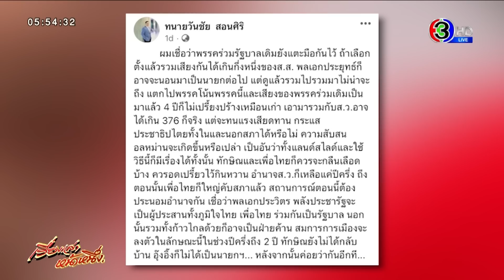เรื่องเล่าหน้าหนึ่ง 30 ม.ค.66 บิ๊กป้อมย่องเดินตลาด อ.ต.ก.-แฉตร.ไทยรีดเงินดาราไต้หวันจริง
-ตามถึงวัดพระฉันบวบ แต่ย่องเงียบออกวัด หลังแพรรี่โพสต์ขู่ผ่านเฟซบุ๊กช่วงเช้า ด้านเลขาวัดโดดป้องอ้างรับกิจนิมนต์ ยังไม่รู้อะไร-ให้เป็นไปตามหลักฐาน ก่อนเจอผู้สื่อข่าวงัดหลักฐานฉันบวบโชว์ทำอึ้งกันทั้งวัด ชี้ไม่ขอออกความเห็นที่ผ่านมาไม่แสดงออกเรื่องเพศ ล่าสุดพบหนีไปสึกออกจากการเป็นพระแล้ว พร้อมรับผิดตามหลักฐาน

-ชูวิทย์แฉด่วนที่สุด ระเบิดลงนครบาล ตำรวจห้วยขวางรีดเงินดาราสาวไต้หวันจริง บช.น. เร่งประสานกองต่างประเทศ สอบคำให้การดาราสาวไต้หวัน หากไม่สะดวกเตรียมส่งตำรวจบินถึงที่บันทึกปากคำ ด้าน พล.ต.ต.ธีรเดช ลั่นเอาให้ชัด ชี้ไปเลยว่าเป็นใคร คนไหน-นายใด รีดเงิน พร้อมเร่งหา 3 เพื่อนชายร่วมก๊วน เพื่อเร่งทำความจริงให้ปรากฏ

ขณะที่ผลสอบเบื้องต้นไม่พบหลักฐาน ตั้งด่านรีดเงิน ส่วนกล้องหน้ารถแกร็บ กู้ไฟล์ไม่ได้เพราะผ่านมานาน ก่อนยืนยันไม่ได้ปกป้องหรือทำลายหลักฐาน

-นาทีระทึกแก๊งมิจฉาชีพ 4 ราย ลวงพ่อค้ารถ ขายจยย. รอจังหวะจ่ายเงิน-รับรถ ซ้อนแผนปล้น ชักปืนขู่ ผู้เสียหายใจสู้ โดดขวางรถ ลั่นยอมตายแต่ไม่ยอมปล่อยให้หนี ด้านพลเมืองดี รีบโทรแจ้งตำรวจ ก่อนรวบได้ทันควัน 2 คน พร้อมปืน ส่วนอีก 2 ซิ่งหลบหนี ตร.เร่งล่าตัว

-อุกอาจกลางเชียงใหม่ หนุ่มบุกเดี่ยวร้านนวด อ้างตัวเป็นขาใหญ่คุมย่าน รู้จักตำรวจ ชักปืนจ่อขมับ-รัวหมัดพนักงานร้านนวดย่านนิมมาน ฉุนตามหาแฟนสาวไม่เจอ ด้านเจ้าของร้านเผยเคยก่อเหตุไม่นาน เอาอิฐปากระจกแตกเสียหายยับ ส่วนพนักงานยังหวาดผวา ไม่กล้ามาทำงาน หวั่นถูกผู้ก่อเหตุบุกมายิง วอนตำรวจตามจับเกรงกระทบความปลอดภัย-ภาพลักษณ์การท่องเที่ยว

-ทาสหมาใจสลาย วอนหาตัวหนุ่มเหี้ยมคลั่งถือไม้หน้าสามฟาดเจ้ากะทิ ไม่ยั้งคาร้านซักผ้า อาการหนักตาบอด-หลังหัก ฉุนเคยถูกกัด ขณะที่พบเบาะแส คาดเป็นคนขับรถทัวร์ในย่านบางพูน ปทุมธานี และเคยถูกกัด ล่าสุดวอชด็อกไทยแลนด์ ลั่นไม่เอาไว้แจ้งความดำเนินคดีถึงที่สุดข้อหาทารุณสัตว์

-เมื่อวานหลายพรรคการเมืองลงพื้นที่หาเสียงกันอย่างคึกคัก ที่มีประเด็นฮือฮาที่สุดน่าจะเป็นพรรคภูมิใจไทย ที่นายอนุทิน ชาญวีรกูล ขึ้นเวทีปราศรัย ประกาศสงครามยาเสพติด มียาบ้าเกิน 1 เม็ด ถือเป็นผู้ค้า

พรรคภูมิใจไทยเปิดเวทีปราศรัย ที่ชุมชนวัดมะกอกส่วนหน้า เขตพญาไท นำโดยนายอนุทิน ชาญวีรกูล หัวหน้าพรรค และ นายพุทธิพงษ์ ปุณณกันต์ หัวหน้าทีม กทม. นายอนุทิน บอกตื่นเต้นมากกับการขึ้นเวทีปราศรัยในพื้นที่กรุงเทพมหานคร เพราะคุ้นเคยแต่การปราศรัยในต่างจังหวัด วันนี้จึงต้องเตรียมเขียนโพยมาด้วย

ทั้งนี้ นายอนุทิน ได้ร่ายถึงผลงานต่าง ๆ ของพรรคภูมิใจไทยในช่วง 4 ปีที่เป็นพรรคร่วมรัฐบาล และในช่วงท้ายได้กล่าวถึงเรื่องปัญหายาเสพติด และประกาศว่าในฐานะรัฐมนตรีสาธารณสุข สัปดาห์หน้าจะลงนามในประกาศกระทรวง กำหนดให้ผู้ที่ครอบครองยาบ้าเกิน 1 เม็ดถือว่าเป็นผู้ค้า จากกฎหมายปัจจุบันต้องครอบครองเกิน 15 เม็ดถือว่าเป็นผู้ค้า โดยย้ำว่าพรรคภูมิใจไทยจะทำสงครามยาเสพติด โดยไม่ต้องอุ้มใคร ไม่ต้องทำให้ใครหายไป

อีกพรรคที่พูดถึงเรื่องการปราบปรามยาเสพติดบนเวทีปราศรัยเมื่อวานเหมือนกัน คือ พรรคเพื่อไทย โดย น.ส.แพทองธาร ชินวัตร หัวหน้าครอบครัวเพื่อไทยกล่าวในช่วงท้ายในการปราศรัยหาเสียงของพรรคที่ จ.กาญจนบุรี ว่า ถ้าเพื่อไทยมาเป็นรัฐบาล ยาเสพติดต้องหมดไป โดยเน้นย้ำว่าในช่วงที่ฝั่งพรรคเพื่อไทยเป็นรัฐบาล (ซึ่งก็หมายถึงตั้งแต่ยุคพรรคไทยรักไทย และพรรคพลังประชาชน) ยาเสพติดหาได้ยากมาก น.ส.แพทองธาร ระบุว่า หลังยุบสภา พรรคจะประกาศนโยบายที่เข้มข้นมากยิ่งขึ้น

ทั้งนี้ เมื่อวาน น.ส.แพทองธาร และ นายแพทย์ชลน่าน ศรีแก้ว หัวหน้าพรรคเพื่อไทยได้นำแกนนำของพรรคไปหาเสียงที่ จ.ราชบุรี และ จ.กาญจนบุรี หลังจาก 2 วันก่อนหน้านั้นไปเดินสายอยู่ที่ภาคอีสาน